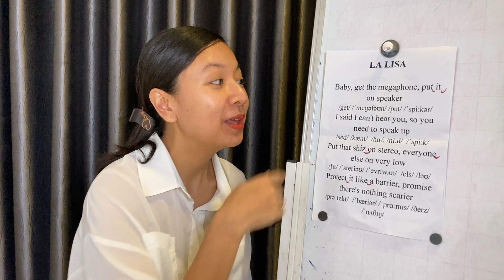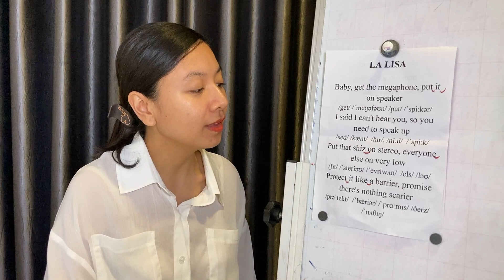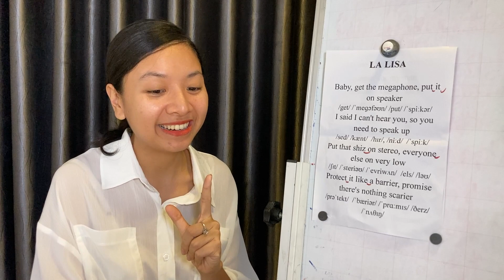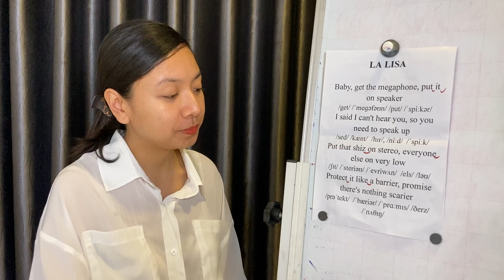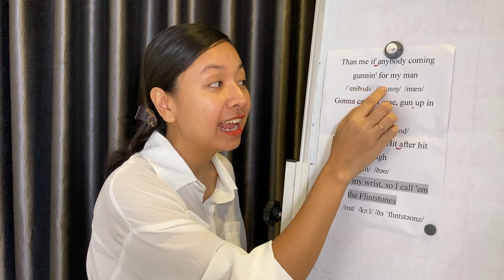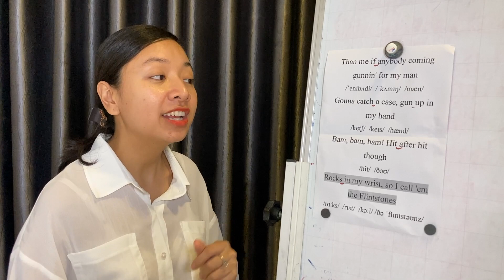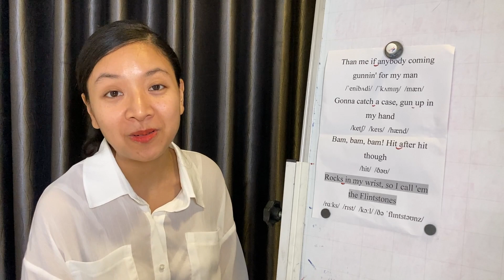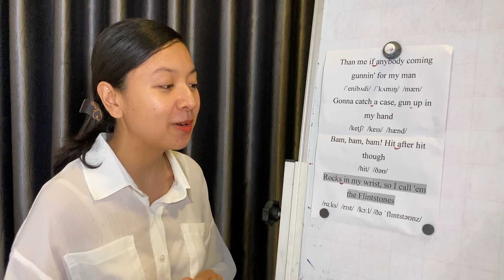LALISA - Lisa Học Tiếng Anh Qua Bài Hát (SIÊU HOT) Ms Thuỷ KISS English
Học Tiếng Anh Qua Bài Hát LALISA - Lisa

👉 PS: Comment Email để Thuỷ gửi Mặt Phiên Âm và Lời Bài Hát nhé.